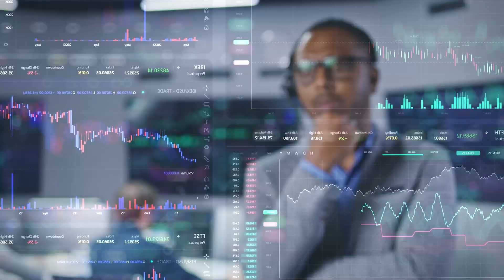EXLerate.AI: The Agentic AI Platform for Enterprise Transformation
EXL’s agentic AI platform helps enterprises reimagine workflows by seamlessly integrating EXL and third-party AI agents into business operations—driving efficiency, accuracy, scalability, and greater return on AI investment.